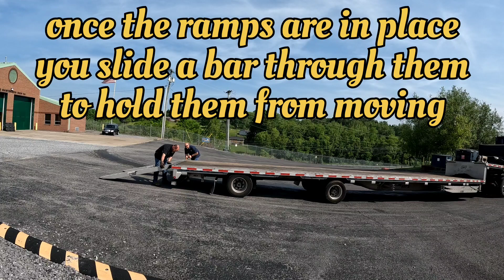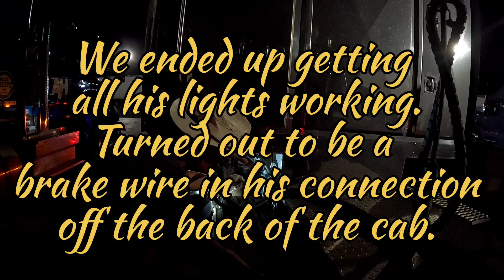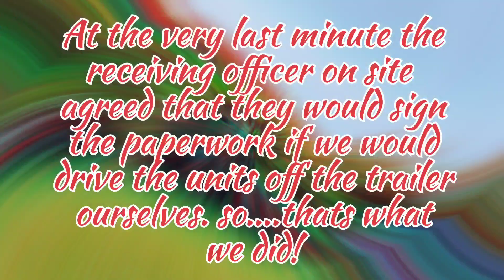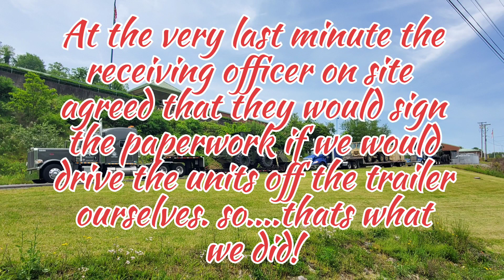Ep. 96 Miltary load Mahem! Army load to Fort Polk Light issues delivery issues and last minute saves